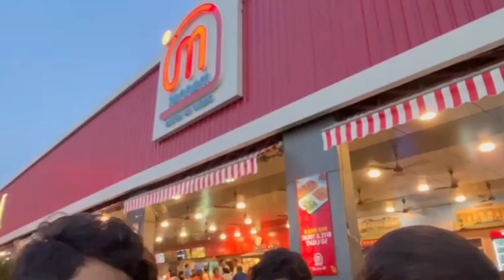Spotted at Mannat ❤